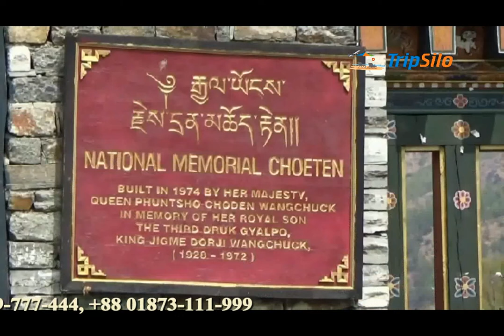Bhutan By Road Tour Package with TripSilo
Dhaka-Changrabandha-Phuentsholling-Thimpu-Paro-Dhaka

Package : Bhutan By Road
Duration : 5 Nights/ 4 Days (3 Nights at Bhutan)

Transport : AC Bus and Sumo Jeep/Tourist Coach for Local Sightseeing
Contract Person : Mr. Sajib- 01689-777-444, Mr. Nazran-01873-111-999

DAY 0 Dhaka-Burimari
Reporting Time 8:30 PM at Kallanpur Bus Stand. Start journey at 9.00 PM for Burimari. Overnight journey.

DAY 1 Burimari- Jaigaon - Phuntsholling
Early Morning Reach at Burimari. After process immigration, transfer to Jaigaon. Lunch at Phuentsholling. After lunch & immigration process. Overnight at Phuentsholling.

DAY 2 Phuntsholling - Thimphu
After Breakfast transfer to Thimphu. Thimpu city sightseeing. National Memorial Chorten, Royal Palace, Bhutan Parliament, Archery Ground, Local Market. BBS Tower etc. Evening a stroll in & aroung The Clock Tower. Overnight at Thimpu.

DAY 3 Paro: Tiger nest
Early Morning we will start Journey for Paro. After reach Paro sightseeing to tigernest. Whole day spend at Tiger nest. Overnight at Paro.

DAY 4 Paru-Photsholling-Burimari-Dhaka
After Breakfast 6.30am proceed towards Phuentsholling. Reach Phuentsholling & Chcek in India . Evening By bus Dhaka : Over Night Journey.

DAY 5 End of the tour
Early Morning Reach Dhaka

PACKAGE INCLUDES:
 Round trip Dhak-Bhurimari-Dhaka AC Bus
 Bhurimari Border to Bhutan and return Transport
 1 Nights accommodation at Phuentsholling on Triple or Quad Sharing
 1 Nights accommodation in Thimpu on Triple or Quad Sharing
 1 Nights accommodation in Paro on Triple or Quad Sharing
 Daily Sightseeing
 Guide Service
 All Applicable Hotel Taxes & service charges.
 Visa Processing (Not Visa Fee)

Package Cost Excluded
 Food
 Visa fee & Travel Tax
 Tips , Mini bar , Entry Fees etc is not included in the cost.

Note:
• If anyone required twin sharing room than 1500 will be added with package price.

NECESSARY DOCUMENTS FOR INDIAN TRANSIT VISA:
• Valid Passport (With minimum 6-month Validity) and Passport Photocopy.
• Previous passport (if Any)
• Dollar endorsement (minimum 150 $) with endorsement certificate from bank or Original Bank Statement of Last 6 Months (Minimum Balance 30,000 Per Person).
• Company Forwarding Letter or Pad or NOC.
• Visiting Card.
• Two (2) copies (2in x 2in) recent White Background Photo Lab Print.
• Photocopy of ID card for (student & private service).
• Copy of Utility Bill (Gas Bill copy or Electricity Bill copy)
• National ID card or Birth Certificate copy
• Conformation of Hotel Booking
• Confirm Bus Tickets
Note: Documents need to provide TripSilo During Booking for processing Indian Visa - 1)Copy of PASSPORT, 2)Previous Indian Visa (if Any), 3)Picture with White background, 4)Copy of Utility Bill, 5) Voter Id card or Birth Certificate, 6) Visiting Card etc. (also inform us about last 10 years of your visited countries)

House No# 477(2nd Floor), Road No# 32, New DOHS, Mohakhali, 1206 Dhaka, Bangladesh